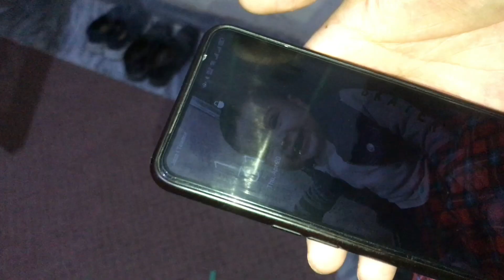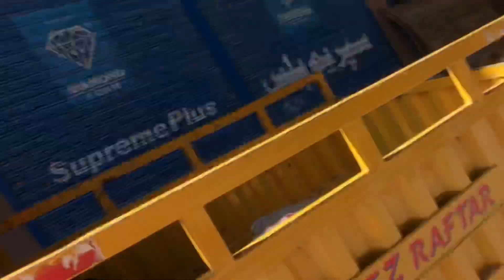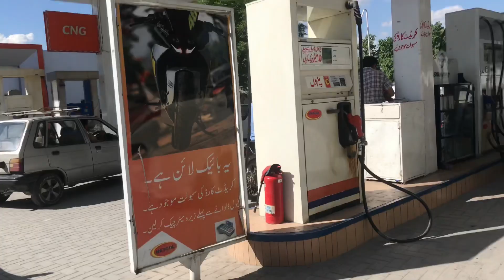Most expensive Furniture Market in Pakistan | Raat ky 1 bji Saloon Gaye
Hi guy

Itny Sary Furniture
Raat ky aik baji Saloon Gaye
Bhoot Garmi hai